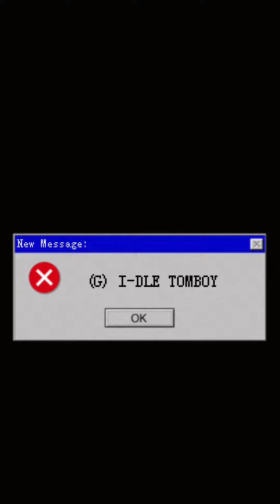(G) I-DLE - TOMBOY (kpop cover dance)